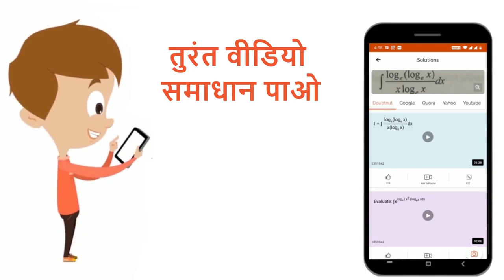तम्बाकू की पत्तियों से प्राप्त होने वाला निकोटिन है, एक | 12 | आर्थिक जन्तु विज्ञान | BIOLOGY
तम्बाकू की पत्तियों से प्राप्त होने वाला निकोटिन है, एक
Class: 12
Subject: BIOLOGY
Chapter: आर्थिक जन्तु विज्ञान
Board:Polytechnic

👉 Have Any Query? Ask Us.